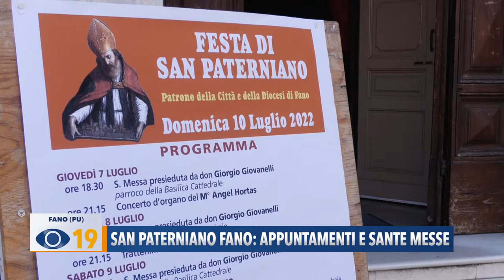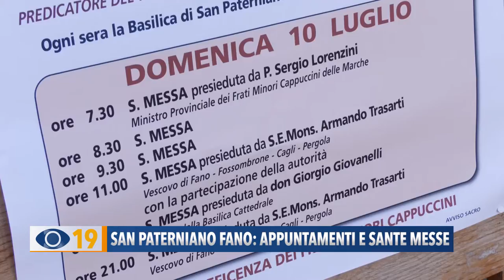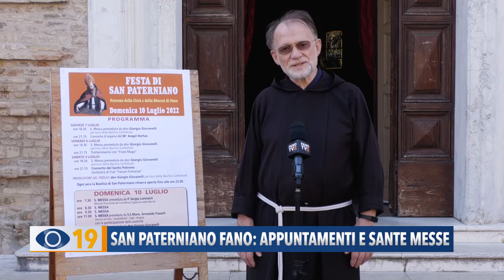San Paterniano Fano: gli appuntamenti e le Sante Messe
Domenica 10 luglio Fano festeggia il patrono, San Paterniano. Tanti gli appuntamenti tra cui la Messa solenne delle ore 11 con il Vescovo, trasmessa in diretta su Fano TV. Salta anche quest’anno la tradizionale tombola in piazza XX Settembre.